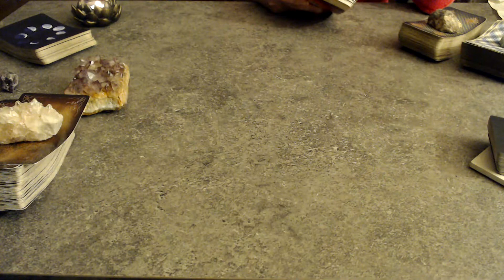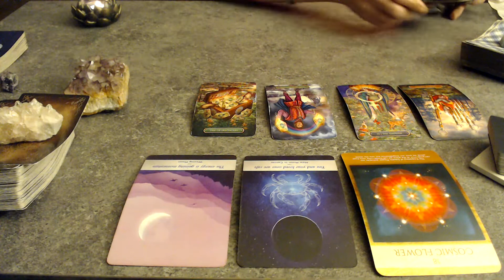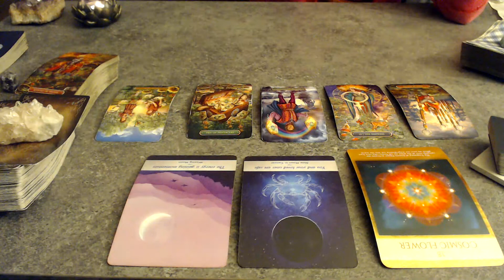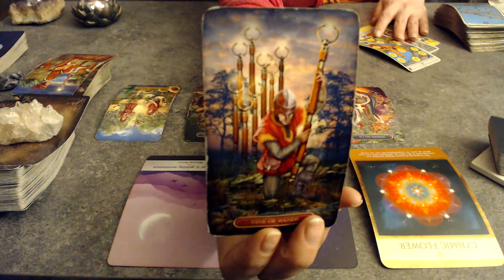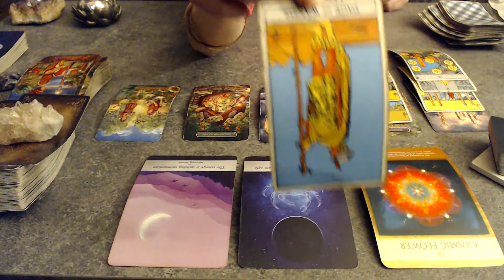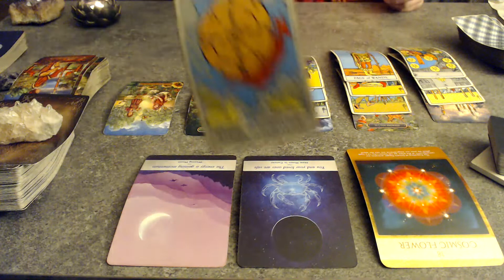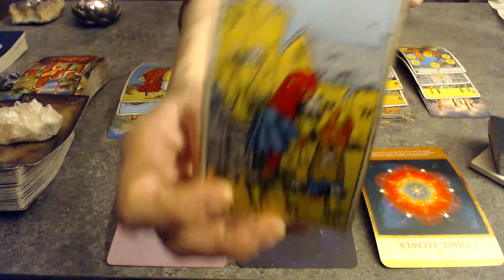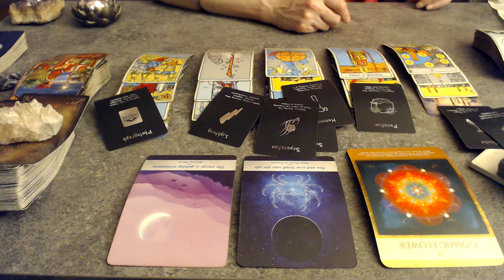VIRGO 🌹 APRIL 2022: FIGHTING FOR THE EMPRESS WHO FEELS LIKE HOME!!!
🌟✨For those who want to take part in the energetic exchange🌟✨

Readings are for Sun, Moon, Rising, Venus, and North Node!